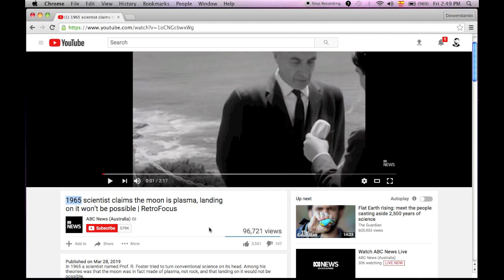1965 - Científico afirma que la luna es de plasma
En 1965 un científico llamado Profesor R. Foster retó a la ciencia oficial con su teoría de que la luna es de plasma, no de roca, que el aterrizaje jamás iba a ser posible y que las leyes naturales tenían que cambiar.